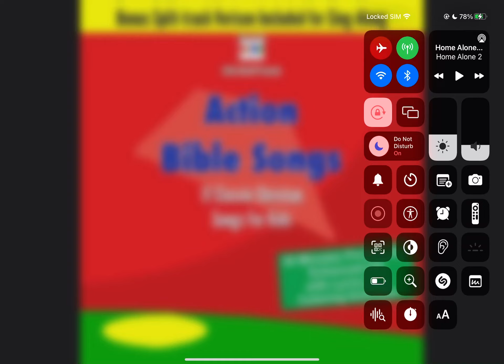Sing-Along KIDS Action Bible Songs DVD